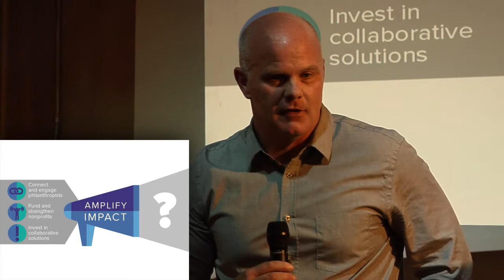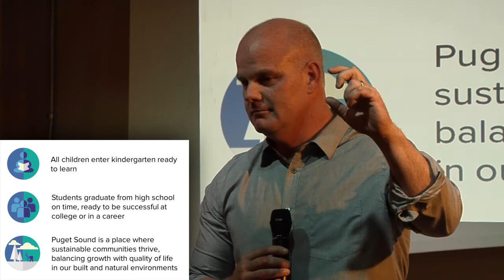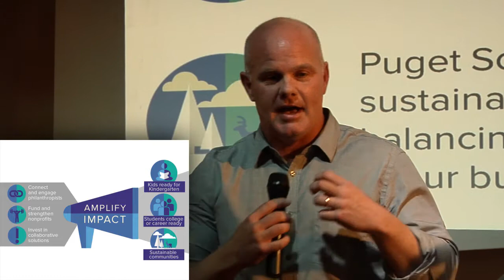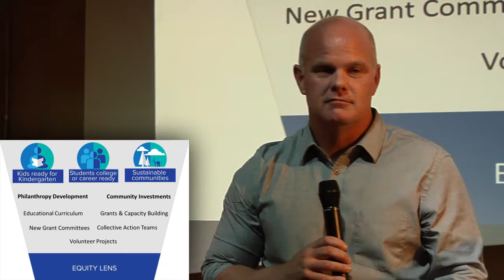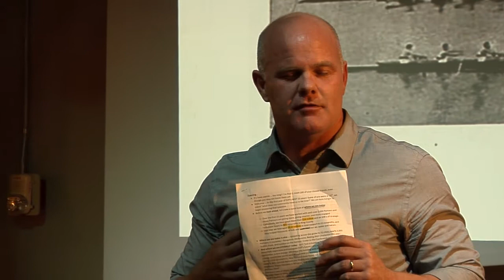New Goals & Alignment for SVP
For the past 16 years, SVP has helped develop effective philanthropists, build stronger nonprofits, and invest in collective action with great success.  But it's time to take that work to a new level.

SVP has an opportunity to bring our unique strengths -- our incredible network of Partners, our expertise in strengthening organizations, and our pooled dollars -- and align with nonprofits, agencies, schools, funders and businesses in our region to solve big problems.

On October 8, 2013 SVP Seattle Executive Connector Paul Shoemaker and Board Members Sherri Wolson, Todd Vogel, and Janet Levinger shared what this will look like.